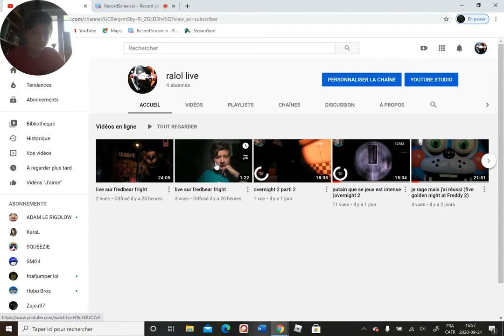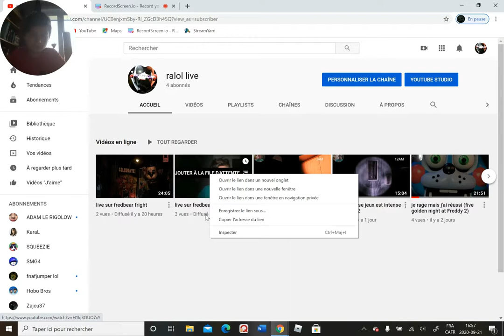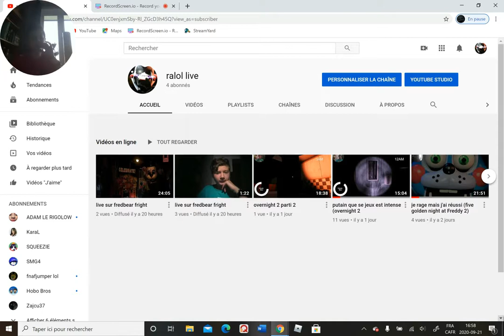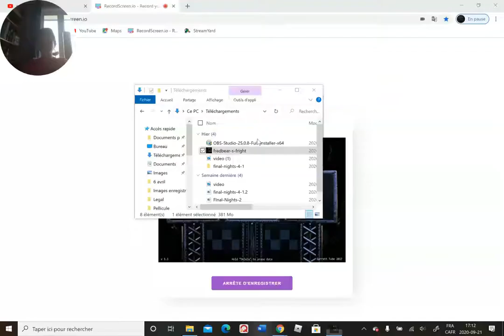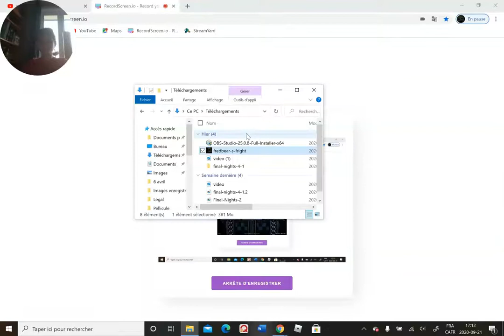fredbear fait chier ( fredbear fright)